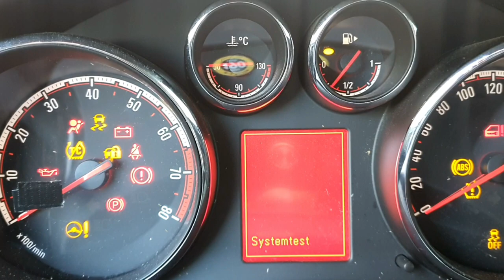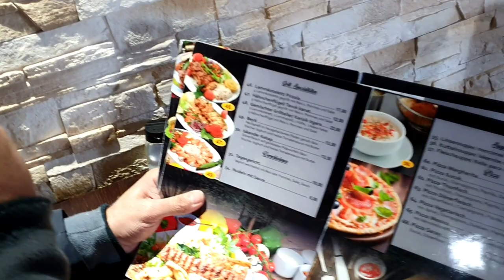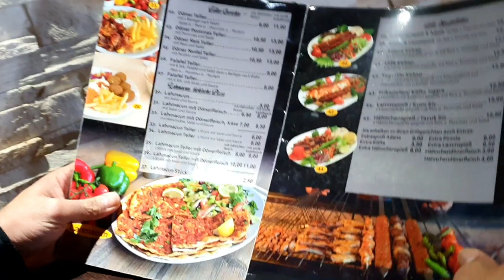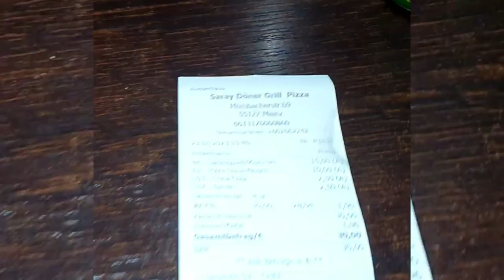baigam KY saath bazaar jany ki funny story 😁//4k HD quality video//Usman jutt Germany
baigam KY saath bazaar jany ki funny story 😁
*** my daily routine in Germany
*** Pakistani in Germany
*** Faisalabadis in Germany
*** desi life in Germany
*** Punjabi Vlog